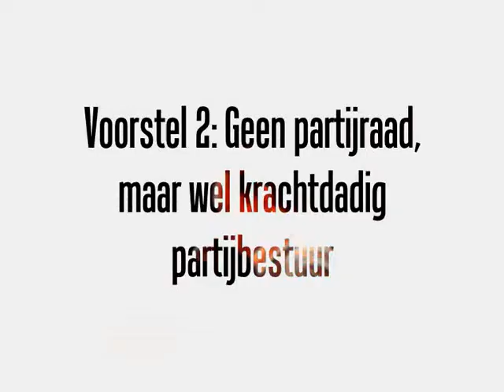Statutair Congres Open Vld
Enkele amendementen van Open Vld West-Vlaanderen, vastgelegd door Blauwe Reporter Laurent Hoornaert